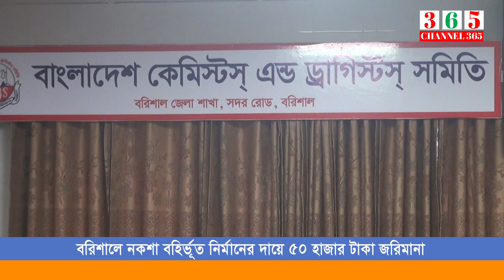বরিশালে নকশা বহির্ভূত নির্মানের দায়ে ৫০ হাজার টাকা জরিমানা